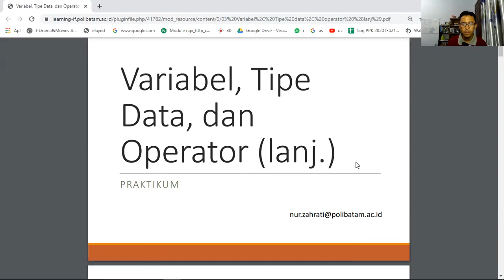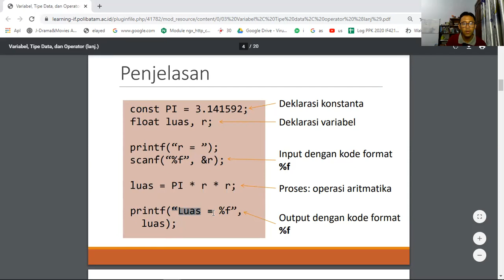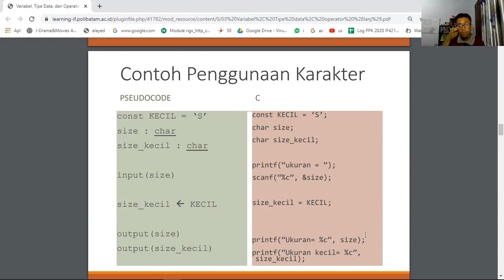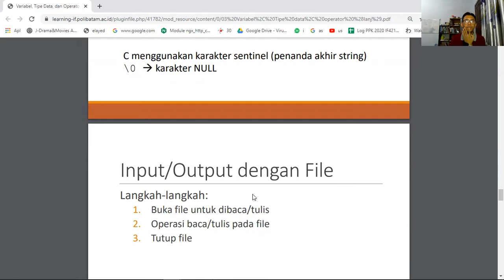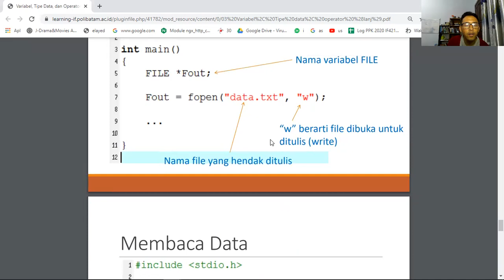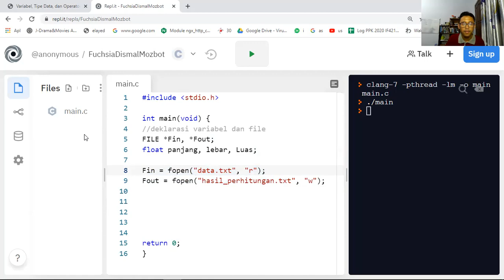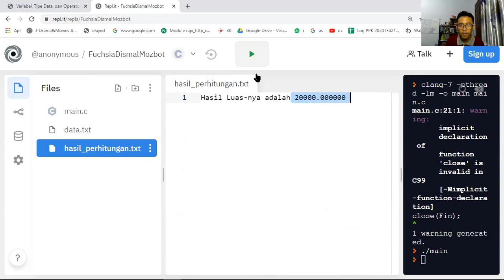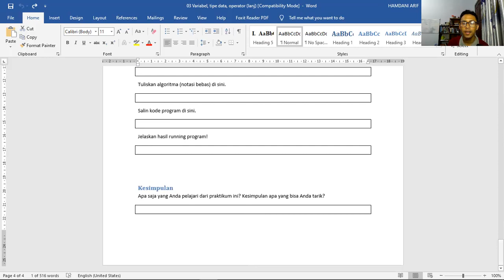Algoritma dan Pemrograman [MJ500/MJ103] - Pertemuan 3 "Tipe Data dan Operator (lanjut)"